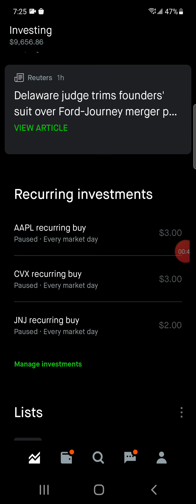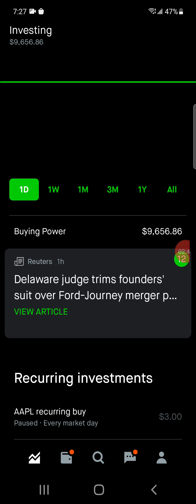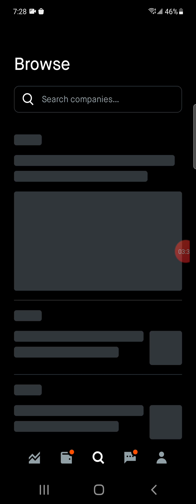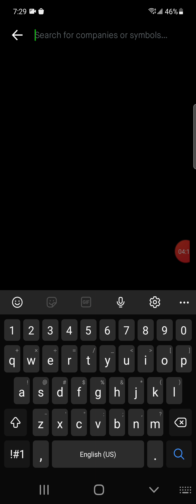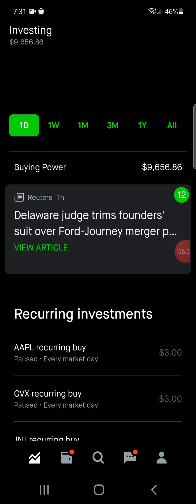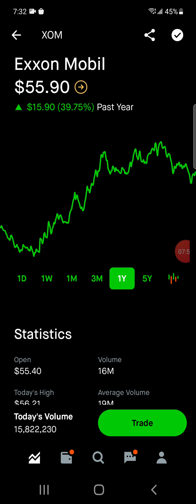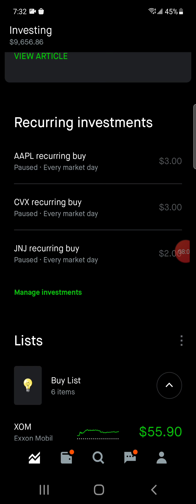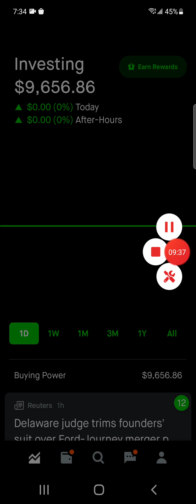Stock Market Update